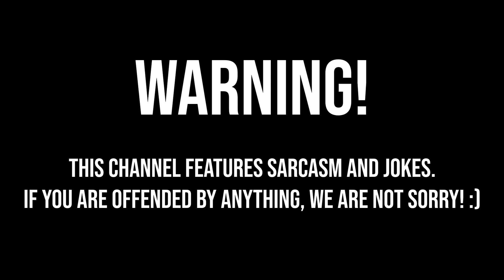I need a break...